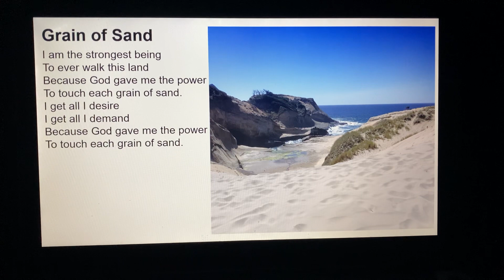“Grain of Sand” by Don Fensler